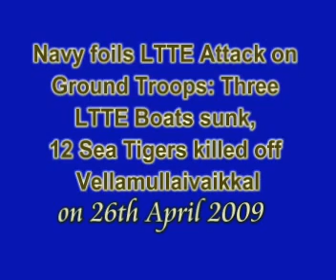Navy attack LTTE boat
Sri Lanka Navys patrol craft foiled an LTTE attack on ground troops in the seas off Vellamullaivaikkal today (26th of April 2009). During the pre-dawn Naval attack carried out around 0100 hours, Naval troops attacked an LTTE boat cluster completely destroying three LTTE boats and killing 12 Sea Tigers on board.